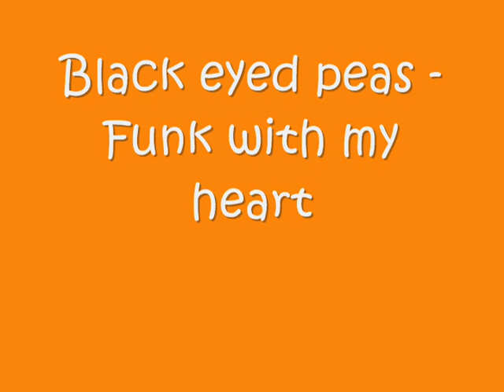Black eyed peas - Funk with my heart